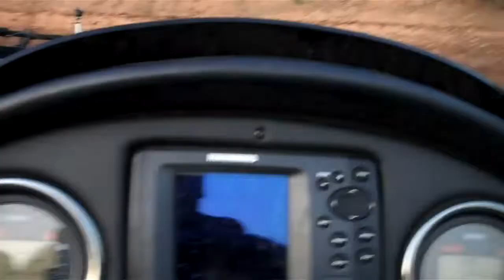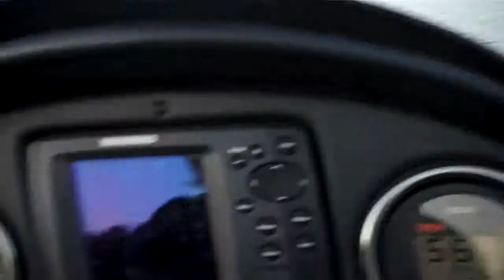Great Smallmouth and Largemouth Bass Fishing In NorCal